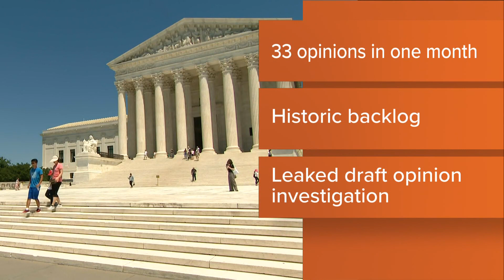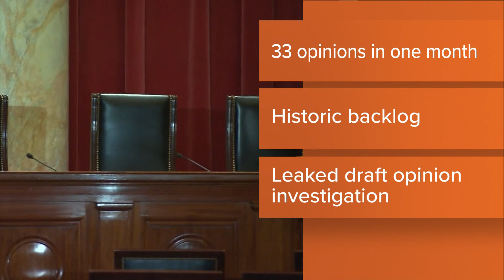Roe v. Wade: Could Supreme Court issue ruling soon?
The U.S. Supreme Court is rushing to send 33 opinions in the next month. There are multiple high-profile case including abortion rights and gun reform.